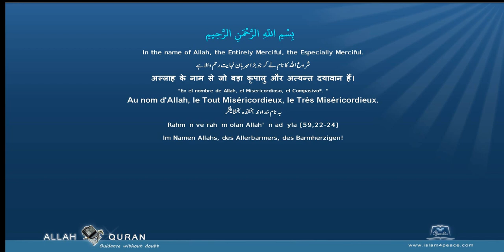Quran Urdu Translation 086 الطارق At Taariq The Morning StarMeccan Islam4Peace com 2014